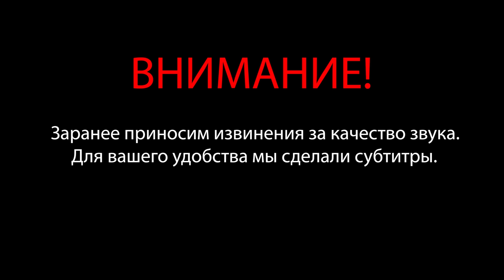ДОКТОР ЛЮБЕР ПРЯМО О БОДИБИЛДИНГЕ | PRO КАРТЫ НА NBC | ВЫХОД НА ФЕДЕРАЛЬНОЕ ТВ | РУСЛАН ХАЛЕЦКИЙ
Доктор Любер прямо о бодибилдинге, в этом выпуске.
Друзья, я приехал в гости к Доктору Люберу и он поделится внутренней кухней федерации NBC.
Много нового ждёт в этом и следующем сезоне.